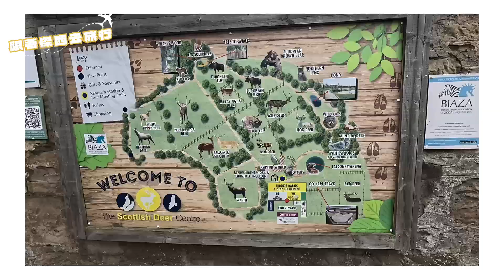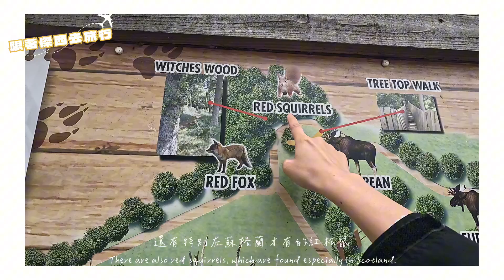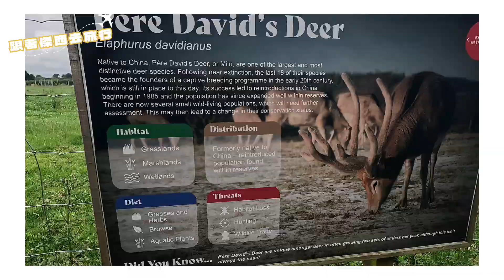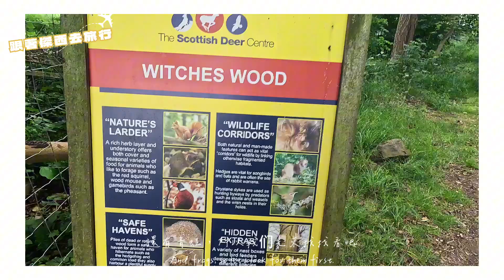蘇格蘭親子旅遊景點推薦 一次看完所有蘇格蘭的珍稀野生動物 The Scottish Deer Centre day trip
如果你到蘇格蘭玩，但時間不多，又想要把蘇格蘭特有的動物都看過一遍，那非常推薦你來一場The Scottish Deer Centre day trip

從愛丁堡開車過去也不遠就差不多一兩小時的時間，沿途風景也是絕美，很適合蘇格蘭旅遊新手自駕遊。

TLA其他平台連結
我在使用的影片拍攝器材